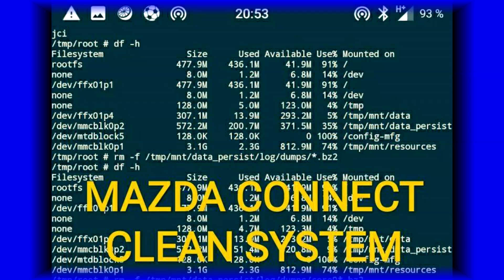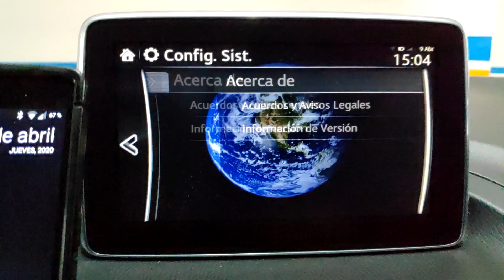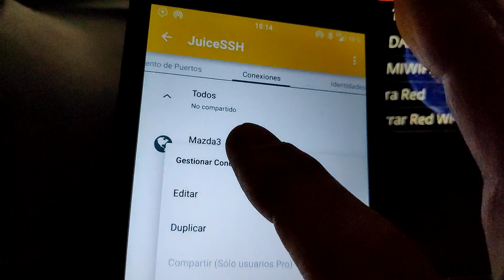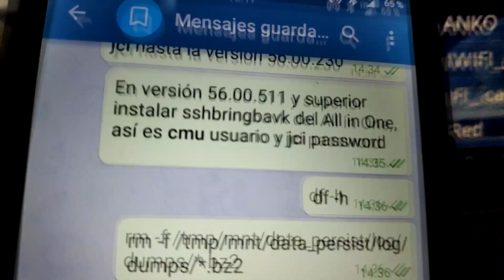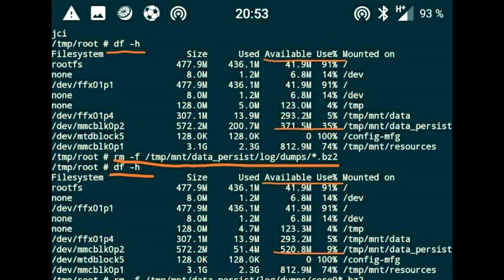MAZDA CONNECT LOGS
df -h
rm -f /tmp/mnt/data_persist/log/dumps/*.bz2
df -h
exit